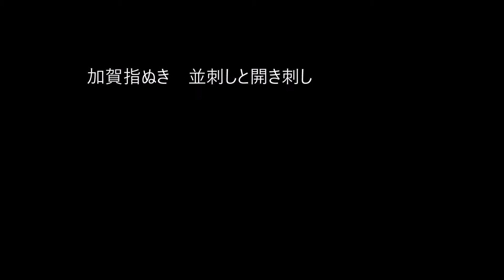20210124加賀指ぬき「並刺しと開き刺し」